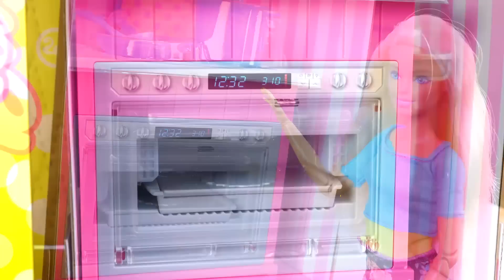Abrindo brinquedos! A nova cozinha dos sonhos da Barbie! Novelas com bonecas para meninas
Estamos abrindo brinquedos e a Barbie ganhou uma nova cozinha dos sonhos do Ken no novo vídeo de novelas com bonecas para meninas com a Barbie em português! A Barbie ainda está lavando a louça, mas o Ken e sua filha já estão com fome. Barbie vai precisar correr com a comida para todos o mais rápido possível. Que tal comermos Hambúrgueres hoje? Essa não, a porta do armário está emperrada. A Barbie fez muita força para abrir e toda a comida do armário caiu na cabeça dela, pelo menos ela encontrou os hambúrgueres e vai prepará-los no forno. Que cheiro é esse? O forno deu problema e queimou a comida, Barbie precisa de uma cozinha nova! Ken comprou a cozinha dos sonhos para a Barbie. Ela tem um forno muito grande, fritadeira, sanduicheira, máquina de lavar louça e um lindo avental! Vamos preparar uma sopa, hambúrguer e uma torta na nova cozinha dos sonhos da Barbie!

Siga-nos!